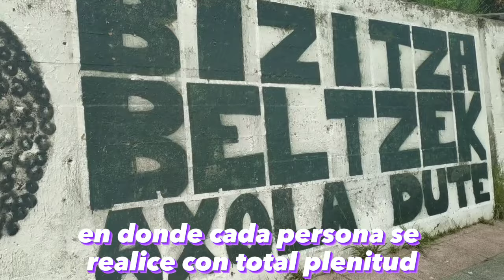Sabina Méndez, Bérriz